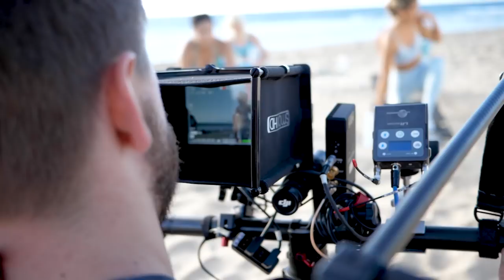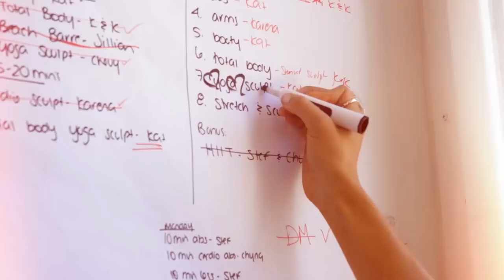Sunless tanner, oil, bikinis, dumbbells GALORE! Exclusive behind the scenes of Tone It Up! 😜👙✨☀️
to see how we created and filmed your 2018 Bikini Series and Summer Tone Up challenges!!! We’re taking you on set as we film the workouts, plus see all the hysterical bloopers!

Some of our favorite memories together are from creating and filming your challenges. It’s such a special time for us — we put our hearts into dreaming up the challenges and we get to share our creativity and passion with you! As you know, we independently produce everything we do — from imagining the concepts to testing the workouts to choosing the vibe and wardrobe!